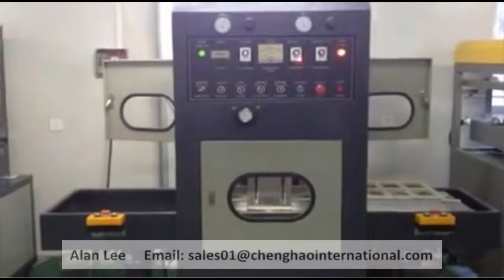High Frequency Welding and Cutting Machine for Paper-Blister Packing